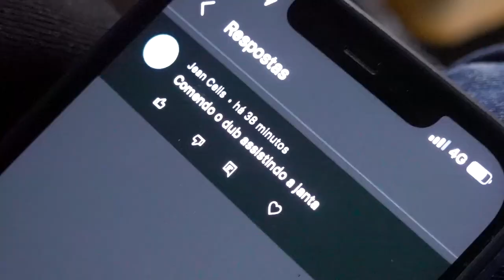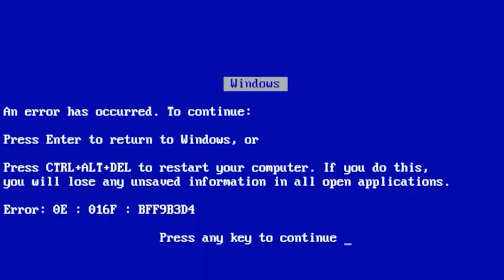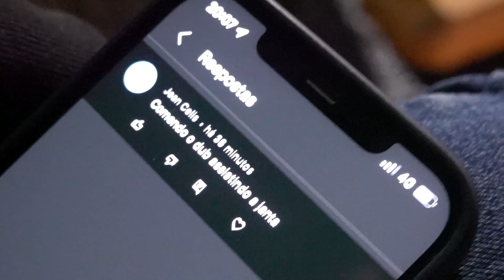350z FEZ DRIFT NA AVENIDA EUROPA *não é clickbait*